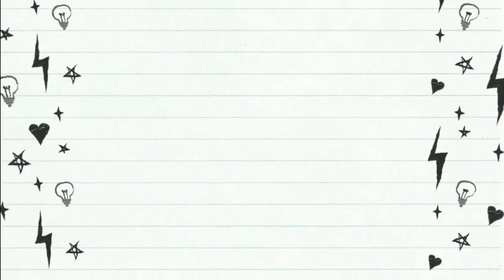Classical Music for Relaxation for Stress Relief Instrumental #1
Classical Music for Relaxation, Music for Stress Relief, Relax Music, Instrumental Music, ♫ Relaxing Classical Music is ideal study music, reading music, sleeping music (adult sleep music and baby sleep music) and general relaxation music. Our Classical Study Music will help you relax and focus whilst studying for that big test or exam. You can also use our soothing music and calming music as relaxing music for stress relief.

We have selected top quality Classical Instrumental Music from some of the world’s best composers such as Mozart, Beethoven, Bach, Vivaldi, Debussy, Brahms, Handel, Chopin, Schubert, Haydn, Dvorak, Schumann, Tchaikovsky and many more. Enjoy YellowBrickCinema’s Classical Music whilst you relax, study, work, read, fall asleep or as relaxing background music. morning music

- 9th Symphony, Finale (by Beethoven)
- 1812 Overture
- 1812 Overture (by Tchaikosvky)
- Accordion
- Acoustic Symphony
- Adjutant s Call March
- Allemande
- Allemande Sting
- America the Beautiful
- Anchors Aweigh